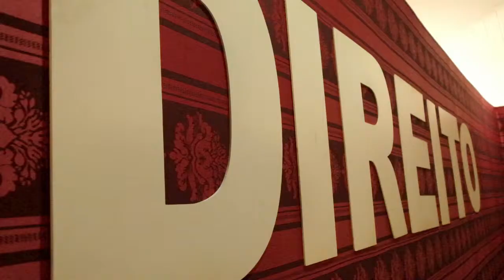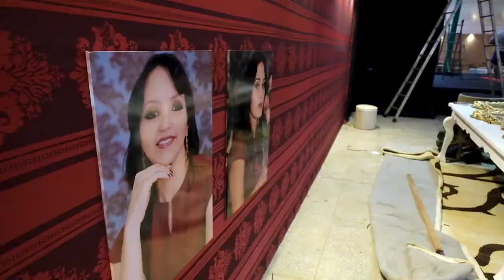Baile de gala de Direito UNIC Sorriso - MT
Baile de gala da turma de direito da UNIC Sorriso - Mato Grosso